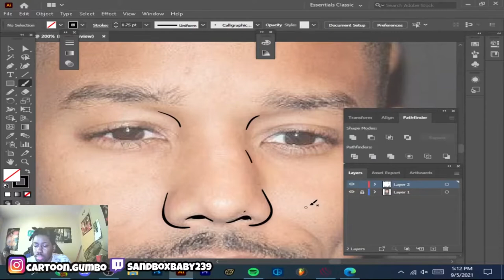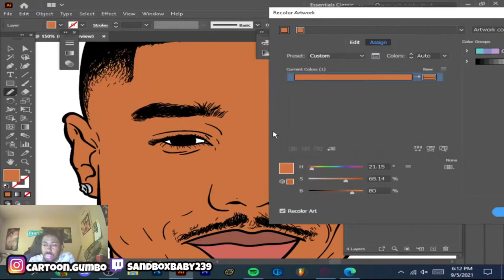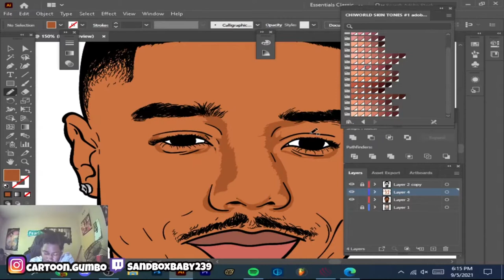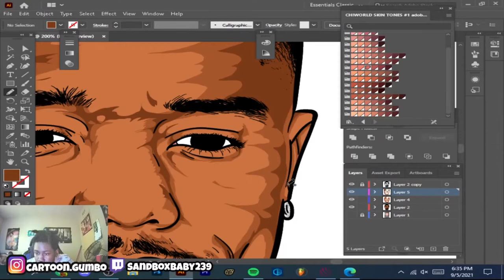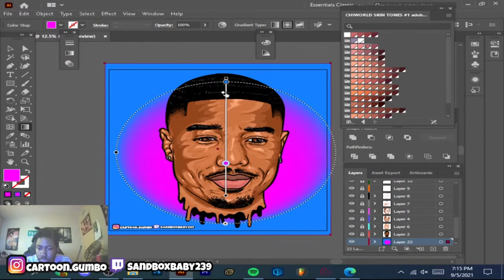Cartoon Speedart | For Michael B. Jordan | Adobe Illustrator